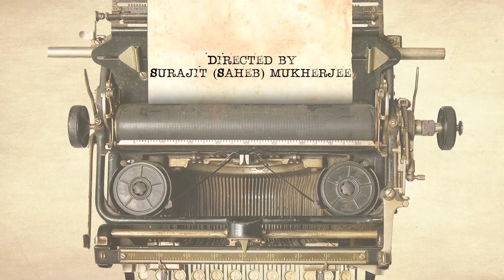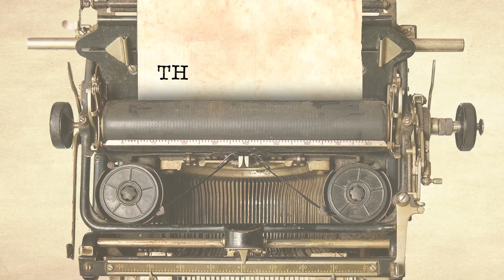Kalo Sada Abchha Streaming Now Only on Klikk | Watcho One Hai Toh Done Hai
Ever imagined a book that decides the fate of the people

Here is a story that will leave you thrilled.

Watch Kalo Sada Abcha, only on KLIKK